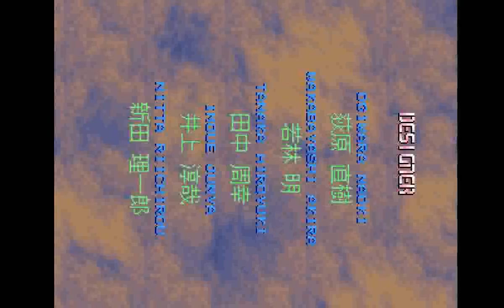DoDonPachi (PS1) - A-L Loop 2 on Hardest Doubleplay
The second player joins in at the second loop. In other words (as I started from the 2P side)

Player 2: 2-ALL
Player 1: 2nd loop only